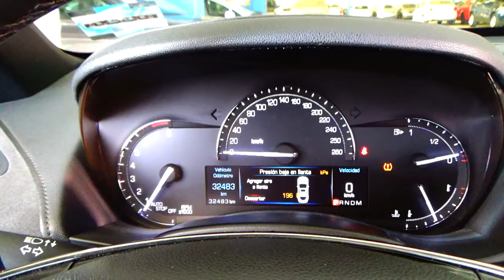Cadillac / ATS / 2017 - 2903